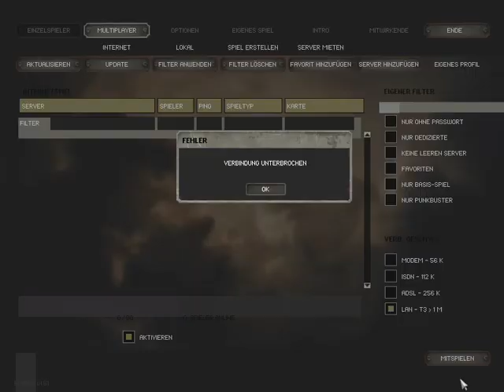BF1918 Mauerfall Map 002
Wir spielen die kostenlose Battlefield 1942 Mod Battlefield 1918 v3.3, (mehr infos gibt es auf der Seite auf dem "DerBerliner" Server. Wenn ihr mehr Zusätze und Informationen zum Spiel braucht, dann besucht einfach die Webseite: hg-clan.blogspot.com dort gibt es tolle Modifikationen zum runterladen, bei denen ihr in andere Welten oder Epochen des Krieges eintauchen könnt. Damit seid ihr gut versorgt. Gespielte Custom Map ist "Mauerfall/Fall of the Wall". Video wurde in zwei Teile gesplittet. Wir sehen uns auf den Server. See you on Battlefield 1942!